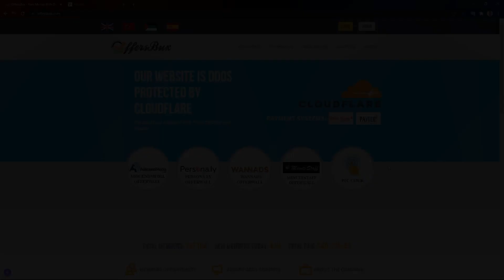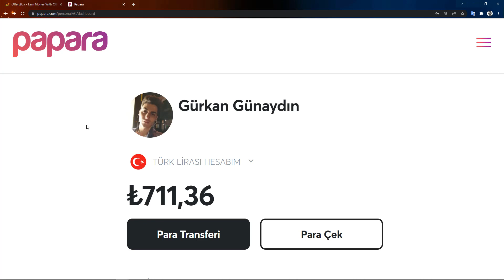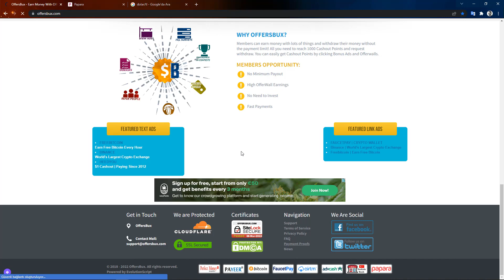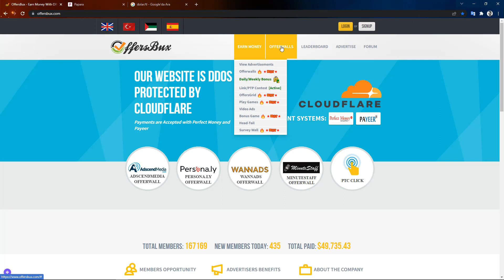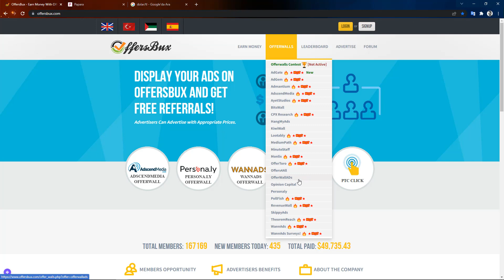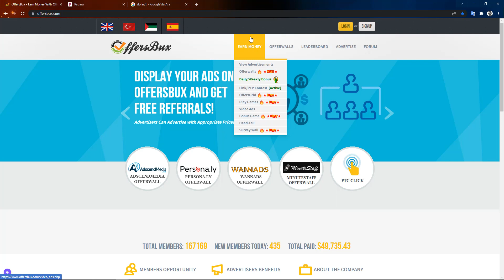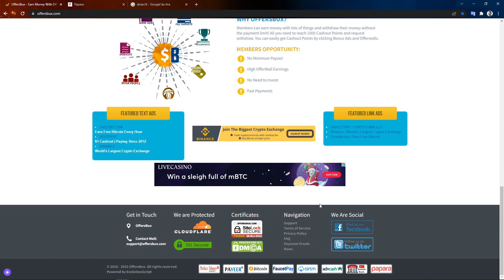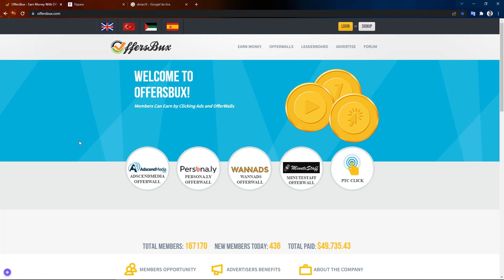TELEFONDAN OYUN OYNAYARAK 7 DAKİKADA 217 TL PARA KAZANMAK (ÖDEME KANITLI)🤑💰 İnternetten Para Kazanma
✔️ TELEFONDAN OYUN OYNAYARAK 7 DAKİKADA 217 TL KAZANMA